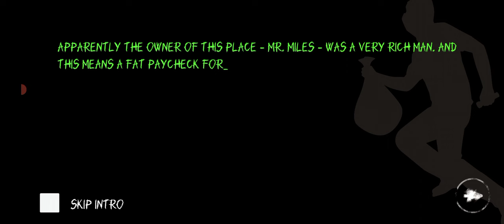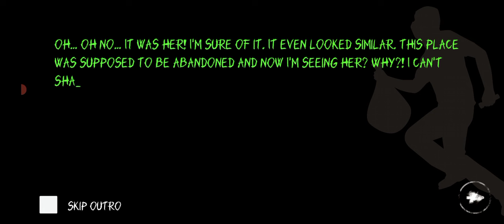Revisiting Eyes Horror & Co-op Game